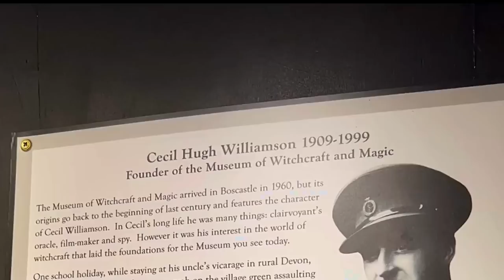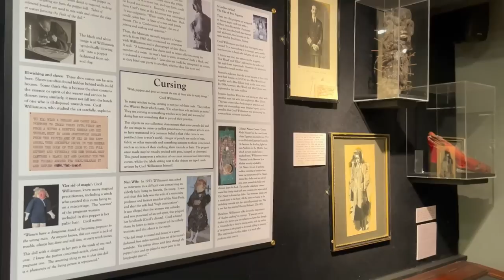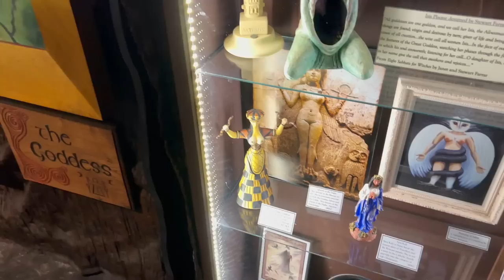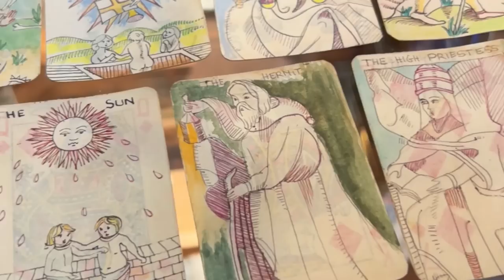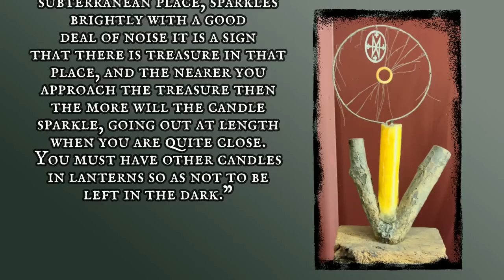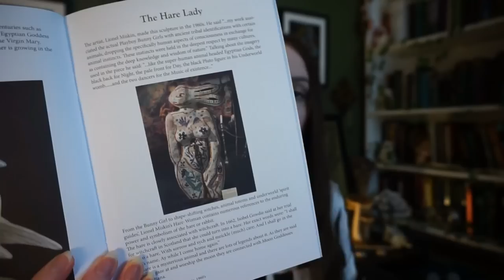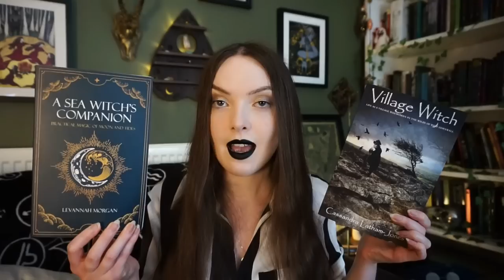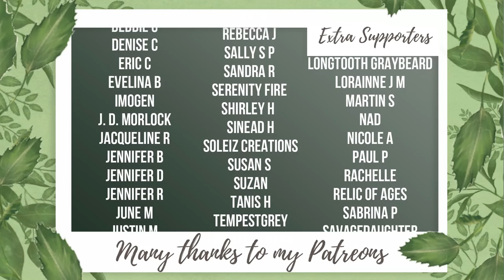My Enchanting Visit to the Museum of Witchcraft and Magic + Spellbinding Souvenir Haul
☽ See More ☾
For my Birthday this year, I made a trip to Boscastle to see the Museum of Witchcraft and Magic. It has since become one of my favourite magickal places in the UK and if you're in the area, I would recommend you make a visit for yourself.
There is far more to the museum than I have shown in this video, so if you go yourself you will definitely be amazed by how many wonderous magickal things there are inside.

Items from the Museum:
Hare Lady: Unfortunately, I couldn't find this link on the website, it may be an in-person-only item.

Timestamps:
00:00: Intro
01:00: Museum Tour
10:34: Haul
28:08: Bloopers